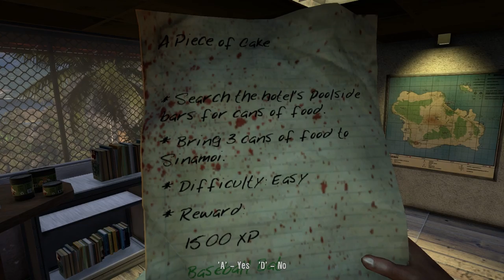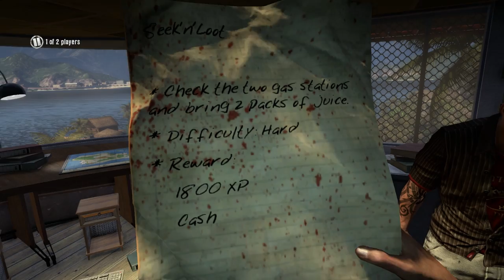Dead island - Episode 9 : The Logs of Anti-Lag [With Eds Bow-tie Games!]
I take a trip to Dead island with my buddy Ed! Lag occurs, and it ain't pretty...